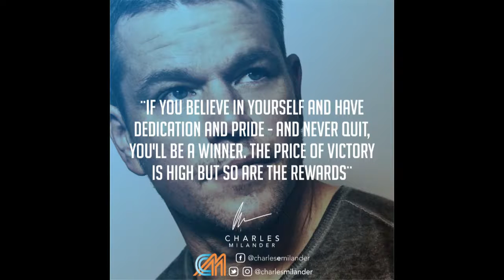Don´t quit! Let me know what´s your favorite quote.